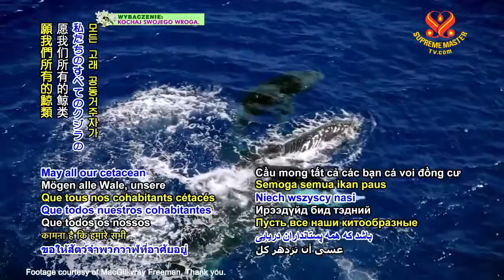1203 NWN 7 humpback whale sighted in New York City’s Hudson River 6m